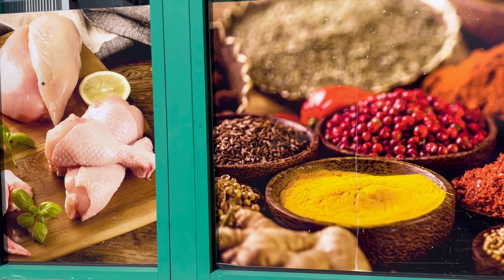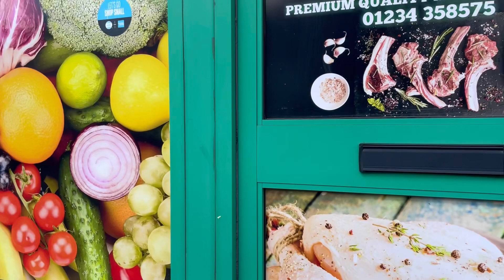Why it is important to give quilty good time to your children